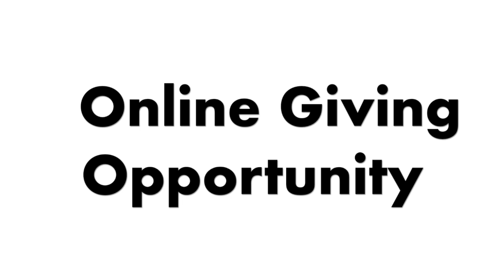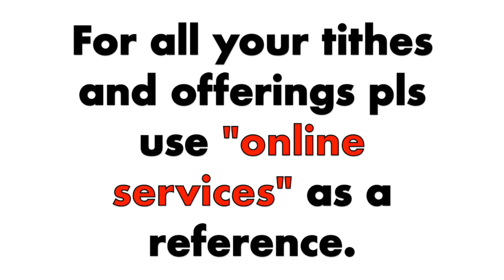According to plan